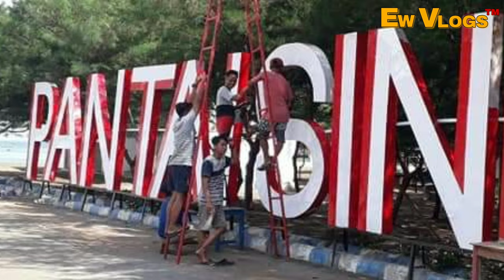Pantai sine yang wajib untuk dikunjungi